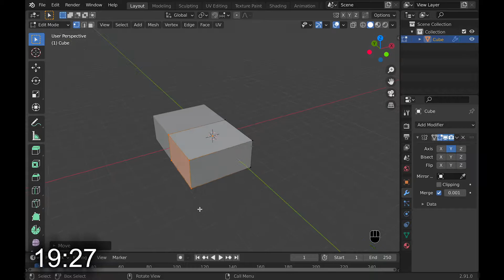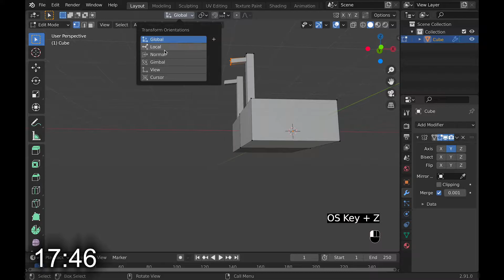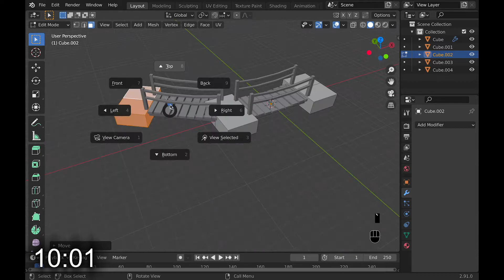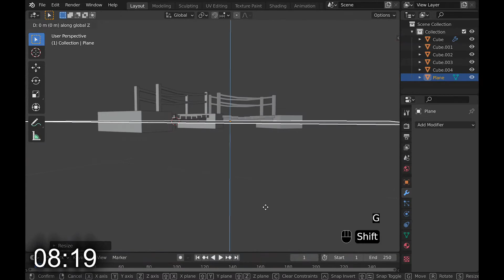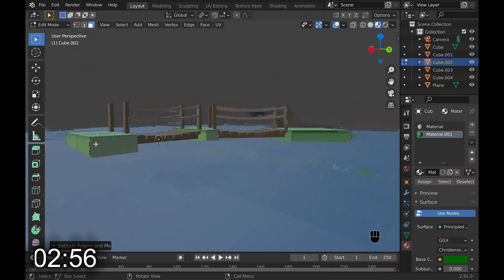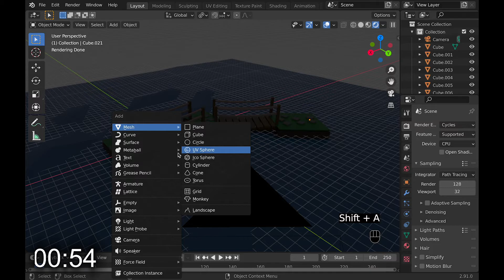Low Poly Bridge In 20 Minutes (Blender 2.91)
Today it's time for another timed challenge (Ran out of time for a tutorial) in blender! I decided to try and model a low poly bridge for this timed challenge. Have any ideas for future timed challenges?

-Links-
Etsy Shop➢

Enjoy :D